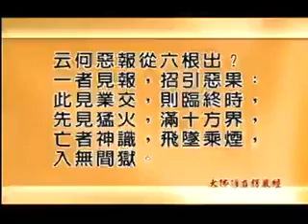慧律法师开示男众喜欢见到美女的，大概要小心一点了！